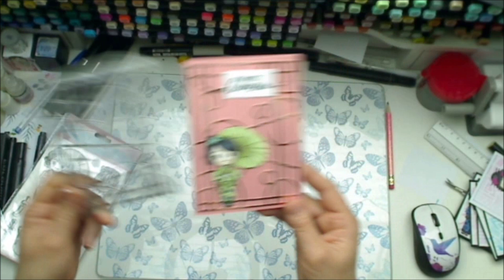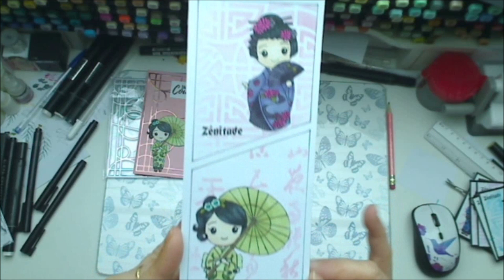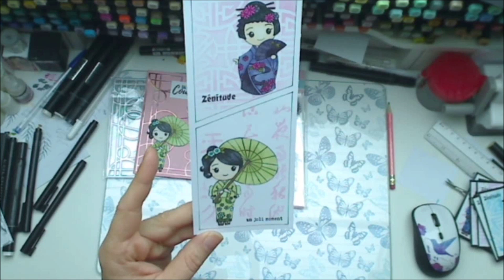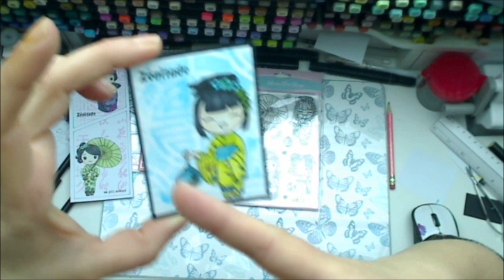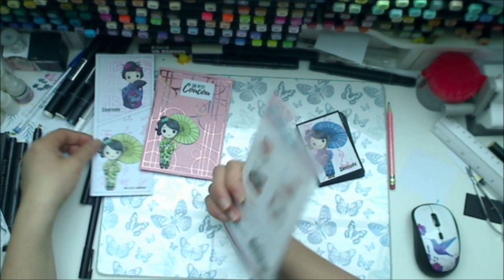mes créations Globleland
coucou

paintbynumberday:Code de réduction de 6 % : SOSCRAP6OFF

Globleland 10% avec le code Sonia10